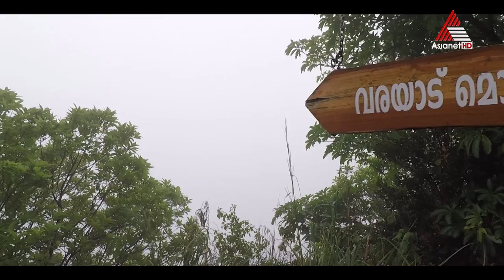Best Hill stations of Kerala || Ponmudi || Escape || Travelogue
Ponumdi is one of the must visit hill stations of Kerala. Located 55.2 km north-east of Trivandrum City at an altitude of 1100 m. Ponmudi peak is a part of the Western Ghats mountain range that runs parallel to the Arabian Sea. You will be wondered to know that there is mist capped hill station just 2 hours away from the Trivandrum City !! A never miss out experience. Know more about Ponmudi in this misty episode of Escape.